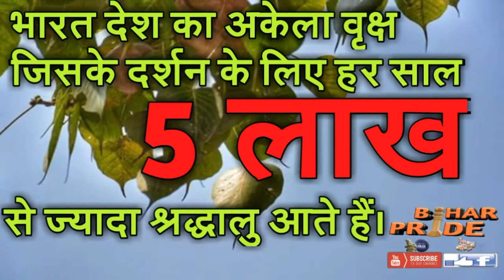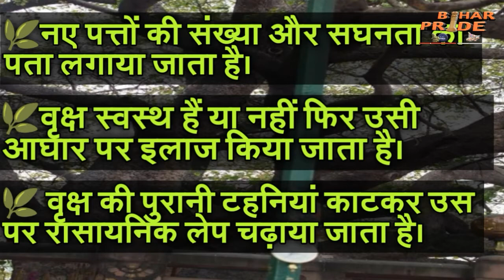भारत देश का अकेला वृक्ष जिसके दर्शन के लिए हर साल 5 लाख से ज्यादा श्रद्धालु आते हैं। BIHAR PRIDE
Bodhi Tree

The Mahabodhi Tree at the Sri Mahabodhi Temple in Bodh Gaya

Sculpture of the Buddha meditating under the Mahabodhi tree

The Vajrashila, where the Buddha sat under the Bodhi Tree in Bodh Gaya

The Bodhi Tree (Sanskrit: बोधि) also known as Bo (from Sinhalese: Bo) and "peepal tree" (Devanagari: पीपल क पेड़) was a large and very old sacred fig tree (Ficus religiosa) located in Bodh Gaya, under which Siddhartha Gautama, the spiritual teacher who later became known as the Buddha, is said to have attained enlightenment (Bodhi). In religious iconography, the Bodhi Tree is recognizable by its heart-shaped leaves, which are usually prominently displayed.

The term "Bodhi Tree" is also widely applied to currently existing trees, particularly the Sacred Fig (Ficus religiosa) growing at the Mahabodhi Temple in Bodh Gaya, which is often cited as a direct descendant from the original specimen planted in 288 BC. This tree is a frequent destination for pilgrims, being the most important of the four main Buddhist pilgrimage sites. Other holy Bodhi trees which have a great significance in the history of Buddhism are the Anandabodhi tree in Sravasti and the Bodhi tree in Anuradhapura, Sri Lanka. Both are believed to have been propagated from the original Bodhi tree.

Celebrations

Bodhi Day

On December 8, Bodhi Day celebrates Buddha's enlightenment underneath the Bodhi Tree. Those who follow the Dharma greet each other by saying, “Budu saranai!” which translates to "may the peace of the Buddha be yours.”

Origin and descendants

Bodh Gaya

 Bodhi tree, Bodh Gaya

The Bodhi tree at the Mahabodhi Temple is called the Sri Maha Bodhi. Gautama Buddha attained enlightenment (bodhi) while meditating underneath a Ficus religiosa. According to Buddhist texts the Buddha, meditated without moving from his seat for seven days under this tree. A shrine, called Animisalocana cetiya, was later erected on the spot where he sat.

The spot was used as a shrine even in the lifetime of the Buddha. King Ashoka was most diligent in paying homage to the Bodhi tree, and held a festival every year in its honour in the month of Kattika.His queen, Tissarakkhā, was jealous of the Tree, and three years after she became queen (i.e., in the nineteenth year of Asoka's reign), she caused the tree to be killed by means of mandu thorns.The tree, however, grew again, and a great monastery was attached to the Bodhimanda called the Bodhimanda Vihara. Among those present at the foundation of the Mahā Thūpa are mentioned thirty thousand monks from the Bodhimanda Vihara, led by Cittagutta.

The tree was again cut down by King Pushyamitra Shunga in the 2nd century BC, and by King Shashanka in 600 AD. In the 7th century AD, Chinese traveler Xuanzang wrote of the tree in detail.

Every time the tree was destroyed, a new tree was planted at the same place.

In 1862 British archaeologist Alexander Cunningham wrote of the site as the first entry in the first volume of the Archaeological Survey of India:

The celebrated Bodhi tree still exists, but is very much decayed; one large stem, with three branches to the westward, is still green, but the other branches are barkless and rotten. The green branch perhaps belongs to some younger tree, as there are numerous stems of apparently different trees clustered together. The tree must have been renewed frequently, as the present Pipal is standing on a terrace at least 30 feet above the level of the surrounding country. It was in full vigour in 1811, when seen by Dr. Buchanan (Hamilton), who describes it as in all probability not exceeding 100 years of age.

However, the tree decayed further and in 1876 the remaining tree was destroyed in a storm. In 1881, Cunningham planted a new Bodhi tree on the same site.

To Jetavana, Sravasti

Buddhism recounts that while the Buddha was still alive, in order that people might make their offerings in the name of the Buddha when he was away on pilgrimage, he sanctioned the planting of a seed from the Bodhi tree in Bodhgaya in front of the gateway of Jetavana Monastery near Sravasti. For this purpose Moggallana took a fruit from the tree as it dropped from its stalk, before it reached the ground. It was planted in a golden jar by Anathapindika with great pomp and ceremony. A sapling immediately sprouted forth, fifty cubits high, and in order to consecrate it the Buddha spent one night under it, rapt in meditation. This tree, because it was planted under the direction of Ananda, came to be known as the Ananda Bodhi.